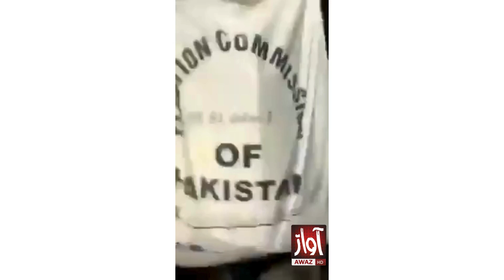Ata Tarar Badly Exposed | Rigging In Election 2024 | Exclusive Footage | PMLN in Danger? | Awaz News